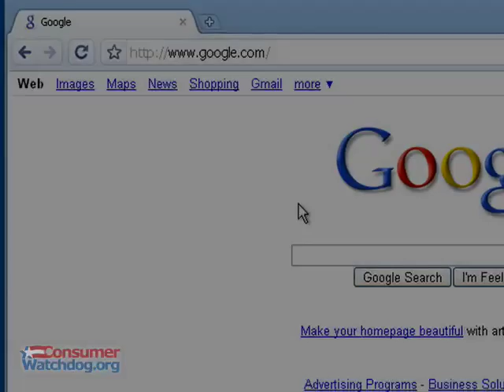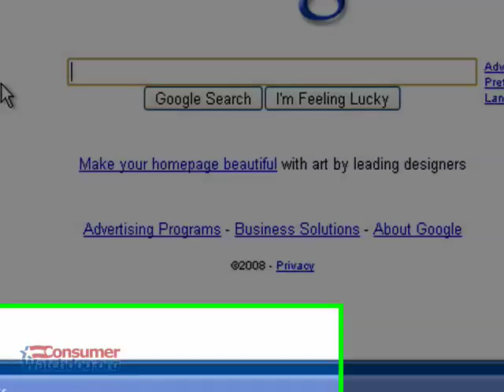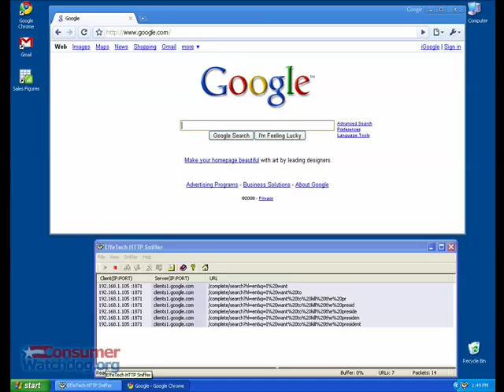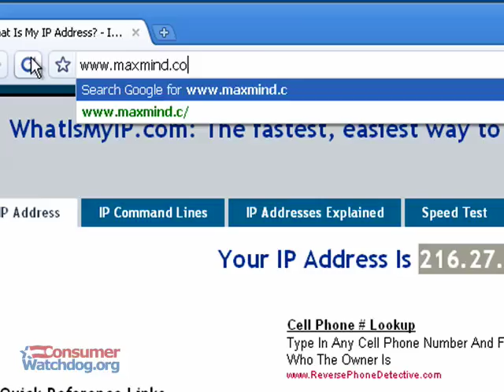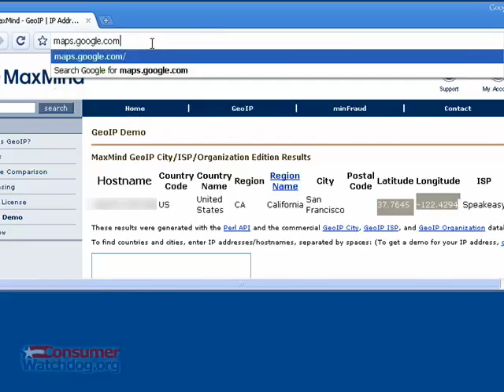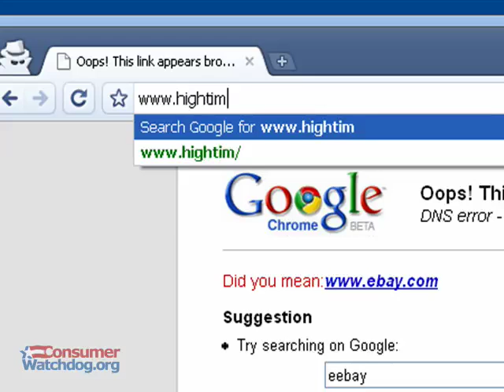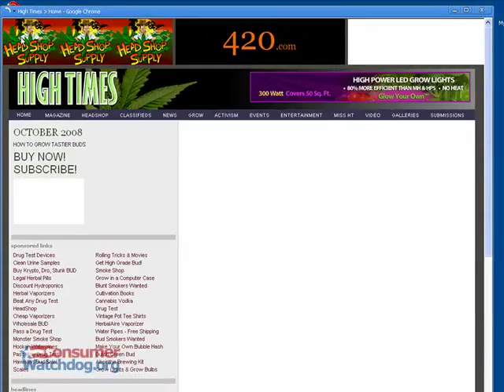How Google's 'Chrome' Doesn't Protect Your Privacy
Google's Chrome fails to protect the basic privacy of users in several ways...